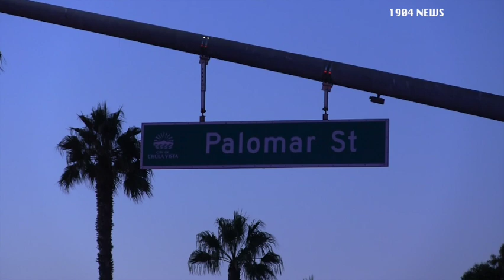CVPD Investigating Homicide Part 1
On Tuesday, October 17th, 2023, at approximately 5:33 p.m., the Chula Vista Police Department received a call of gunshots heard at Brentwood Park, a mobile home community located at 1100 Industrial Blvd. in Chula Vista. The caller added that a white Jeep was seen leaving the area.

Within minutes, a Chula Vista Police Officer driving through the intersection of Broadway and Palomar St. (Chula Vista) was flagged down by the occupants of a white Jeep Compass. The officer contacted them and confirmed it was related to the initial call at Brentwood Park. Two people inside the vehicle had been shot. One was a 21-year-old male and the other was a 17-year-old male. Officers provided lifesaving measures until medics arrived on scene and transported the two to a hospital where, unfortunately the 21-year-old succumbed to his injuries and passed away. The 17-year-old was last listed as being in stable condition.

Officers continued to Brentwood Park where they found evidence of a shooting. Detectives were called to the scene and shortly after the investigation began, officers determined the suspect was 20-year-old Kai Espinoza, a resident of the mobile home community at Brentwood Park. Prior to making contact at his home, due to the violent nature of the incident and the weapons involved, authorities took safety precautions by calling on additional resources, including SWAT, the UAS (Drone) Team, and the Crisis Negotiation Team. Eventually, announcements were made to have all occupants exit the home. Those inside the home complied with commands and officers were able to enter without incident. It was determined Espinoza was not in the home. Authorities conducted a search and gathered additional evidence prior to leaving the scene.

Upon learning the identity of the suspect, the Chula Vista Police Department worked with regional law enforcement partners to conduct an active search for Espinoza. At approximately 2:30 p.m., Espinoza turned himself in at the Chula Vista Police Department and was placed under arrest.